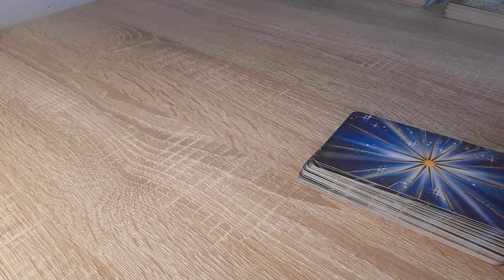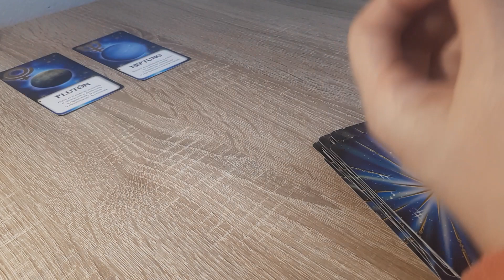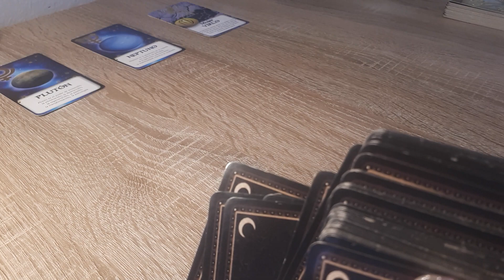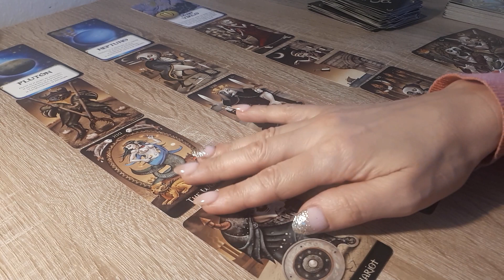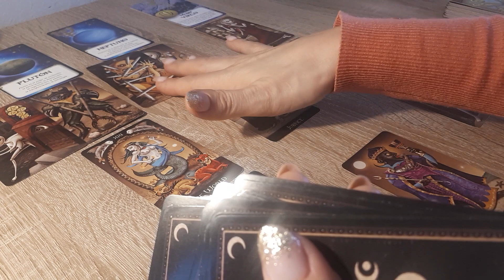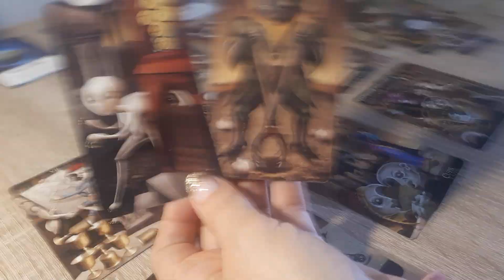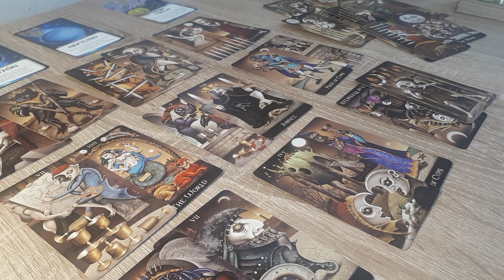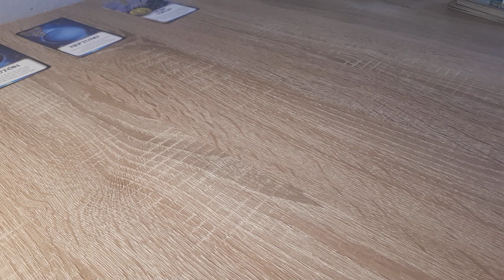Escorpião - Amor Geral